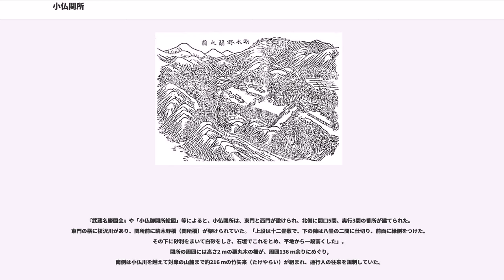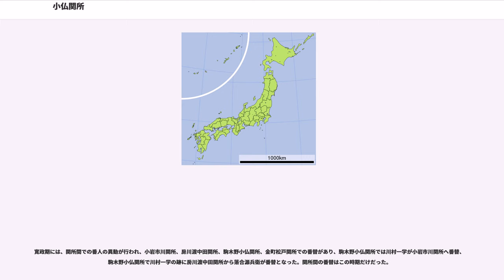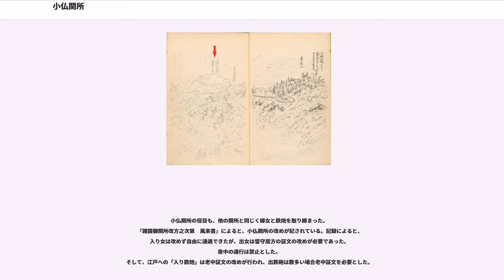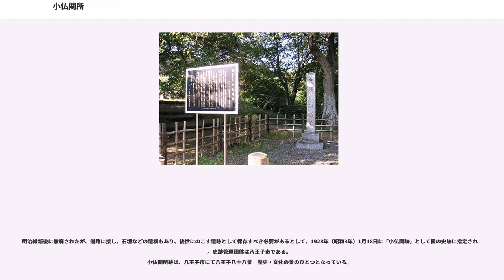小仏関所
小仏関所（こぼとけせきしょ）は、武蔵国と相模国の国境、高尾山の小仏峠周辺に設けられた甲州街道の関所のひとつ。所在地は現在の東京都八王子市裏高尾町に相当し、別称に、富士関、富士見関、駒木野小仏関所がある。

小仏関所廃止後、その跡地は国の史跡に指定された。
小仏関所は、武蔵・相模の国境、高尾山の小仏峠周辺にある、甲州街道に置かれた関所の一つである。

小仏関所は、戦国時代天正年間（天正元年〈1573年〉から文禄元年〈1592年〉）に、北条氏照が小仏峠に設置したが、天正8年（1580年）に、関所は小仏峠から、東側の駒木野の地に移された。

小仏関所には東門と西門が設けられ、北側に間口5間、奥行3間の番所が建てられた。関所の警備は4人体制の関所番となっていた。小仏関所の役目は、他の関所と同じく鉄砲と婦女の通過を取り締まっていた。

1869年（明治2年）の太政官布告により関所が廃止された。その後、関所跡は、1928年（昭和3年）1月18日に「小仏関跡」として国の史跡に指定された。また、現在「小仏関跡」は、八王子市にて八王子八十八景　歴史・文化の景のひとつともなっている。

戦国時代天正年間（天正元年（1573年）から文禄元年（1592年））に、北条氏照が小仏峠に設置した。小仏関跡よりも上方にあり、城山で、小仏峠の東南約500 m、標高672 m辺りにあり、高地であったことから、富士山も遠く眺望できたため、「富士見関」、「富士関」ともいわれた。
『武蔵名勝図会』によると「小佛古関趾嶺上ニ在リ」との記録がある。

天正8年（1580年）に、関所は小仏峠から、東側の駒木野の地に移された。関所は移設されており、文化8年の「奉願候覚」によると、関所が山上から駒木野へ移設されたことが記されている。また、『高尾山文書』、太田資正の制札によると、永禄4年（1561年）駒木野に関所があったことが記されている。
小仏関所は、武蔵・相模の国境、高尾山の小仏峠周辺にある、甲州街道に置かれた。安政2年（1855年）『旅行須知』によると、甲州街道に置かれた関所の所在地と番所が記録がある。その中で、駒木野（小仏）関所が、もっとも重要であった。
「諸国御関所書付」によると、小仏関所は、房川渡中田関所、金町松戸関所、小岩市川関所、新郷川俣関所に並び重要な関所とされている。

『武蔵名勝図会』や「小仏御関所絵図」等によると、小仏関所は、東門と西門が設けられ、北側に間口5間、奥行3間の番所が建てられた。東門の横に榎沢川があり、関所前に駒木野橋（関所橋）が架けられていた。「上段は十二畳敷で、下の陣は八畳の二間に仕切り、前面に縁側をつけた。その下に砂利をまいて白砂をしき、石垣でこれをとめ、平地から一段高くした」。
関所の周囲には高さ2 mの栗丸木の柵が、周囲136 ｍ余りにめぐり,
南側は小仏川を越えて対岸の山麓まで約216 mの竹矢来（たけやらい）が組まれ、通行人の往来を規制していた。

小仏関所で任務に必要な用具は、関所所在地の引継ぎ書に記されている。
小仏関所では、警備用のために、弓矢とその付属品・鉄炮・火薬・火縄・長柄・三道具を、また犯人捕獲のために品縄（科縄）・首金・手錠を必要とした。その他に、幕や提灯が関所の必要とした用具であった。

関所番は、『小仏関所勤方之覚』（寛延2年（1749年）頃）によると、元和9年（1623年）、徳川秀忠・家光の上洛にあたり、
川村帯刀、大久保太郎左衛門、牧口久右衛門、高城与左衛門の四名に、小仏関所の警固を命じた。関所の警備は、元和9年（1623年）以降は関所番4人体制となった。

寛政期には、関所間での番人の異動が行われ、小岩市川関所、房川渡中田関所、駒木野小仏関所、金町松戸関所での番替があり、駒木野小仏関所では川村一学が小岩市川関所へ番替、駒木野小仏関所で川村一学の跡に房川渡中田関所から落合源兵衛が番替となった。関所間の番替はこの時期だけだった。

小仏関所の役目も、他の関所と同じく婦女と鉄炮を取り締まった。
『諸国御関所改方之次第　風来書』によると、小仏関所の改めが記されている。記録によると、
入り女は改めず自由に通過できたが、出女は留守居方の証文の改めが必要であった。
夜中の通行は禁止とした。
そして、江戸への「入り鉄炮」は老中証文の改めが行われ、出鉄砲は数多い場合老中証文を必要とした。

1869年（明治2年）の太政官布告により他の...